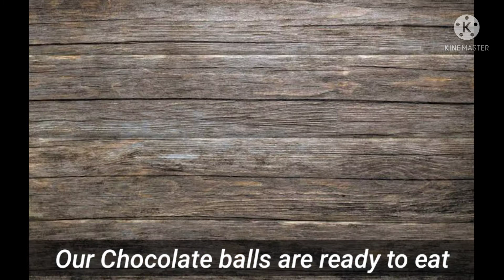No Bake Just 3 ingredients Chocolate Balls🔥 | Tasty Choco Balls | How To Make Chocolate Balls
Ingredients:

Cup Cake

Dairy milk

Butter